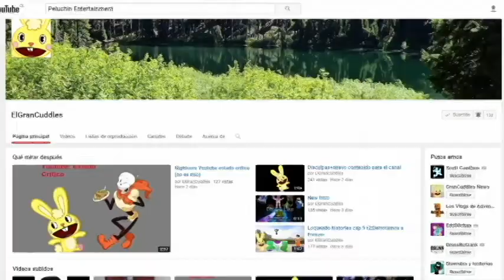Peluchin entertamient regresa la batalla aun no ha terminado